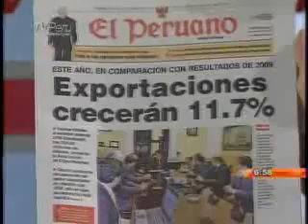Exportaciones crecerán 11.7 % en el 2010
ADEX infirmó que las ventas totales al exterior en el 2010 bordearán los 30 mil millones de dólares. Los directivos de ADEX se reunieron ayer con el presidente Alan García y hoy harán lo mismo junto a los miembros del Consejo de Ministros. Canal 7.